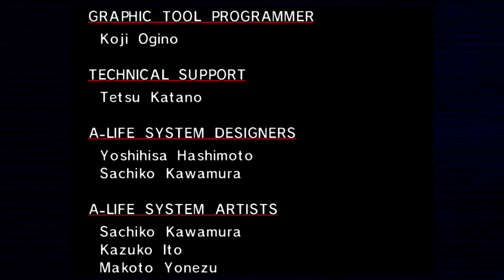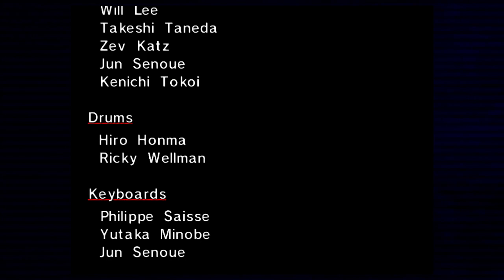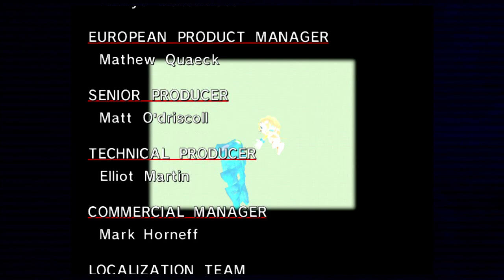Sonic Adventure #15 - Credits - Open Your Heart by Crush 40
Open Your Heart by Crush 40 ~ Main Theme of Sonic Adventure ~
Title : Sonic Adventure DX : Director's cut
Platform : Xbox Live